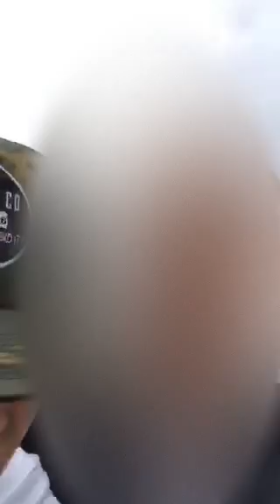02/11/2016 English LA PART 1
On Periscope
 -- LA PART 1